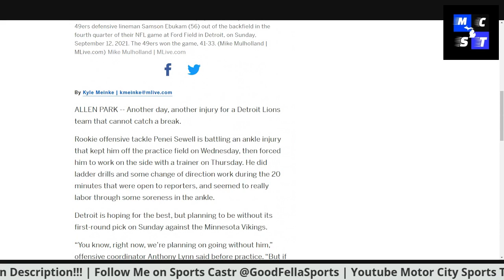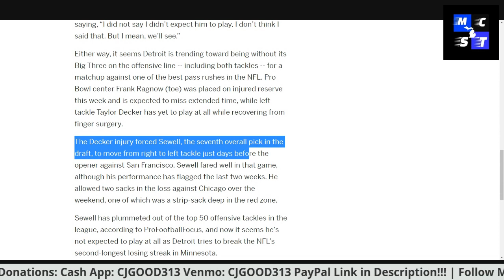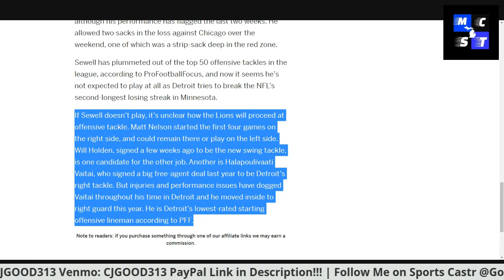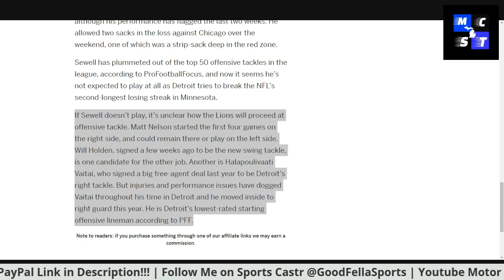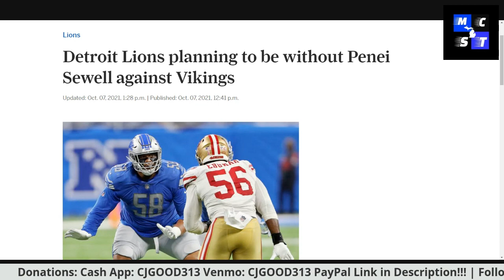Penei Sewell Might Be Out Sunday vs Minnesota Vikings!!!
CjGood313

CJGOOD313